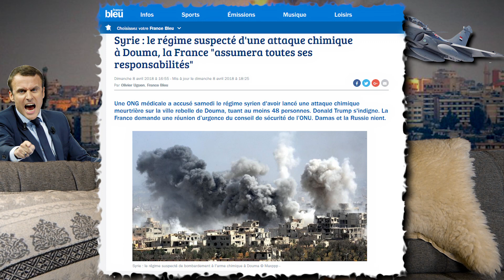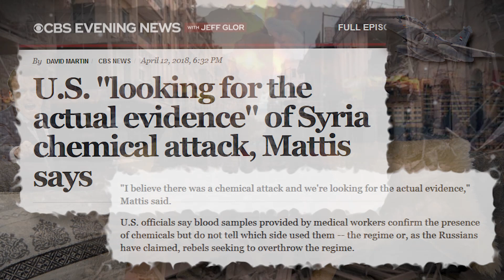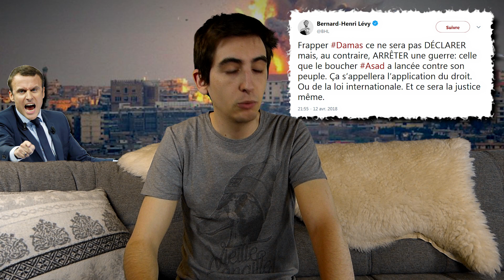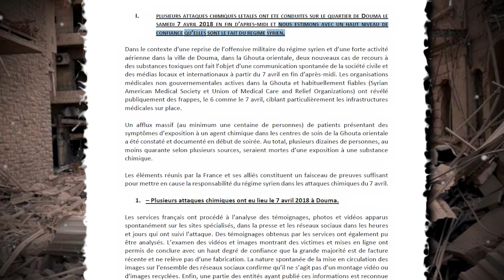[Gazage en Syrie 1/5] – Des preuves "irréfutables".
Lien vers les épisodes suivant :
[Gazage en Syrie 2/5] : 13/05/18 – 16h00
[Gazage en Syrie 3/5] : 15/05/18 – 16h00
[Gazage en Syrie 4/5] : 17/05/18 – 16h00
[Gazage en Syrie 5/5] : 19/05/18 – 16h00

A voir
L’évaluation nationale.
Plus d’infos :
Attaque chimique de Douma — Wikipédia
U.S. looking for the actual evidence of Syria chemical attack, Mattis says - CBS News
Attaques chimiques de Douma le rapport d'évaluation qui justifie les frappes françaises

v